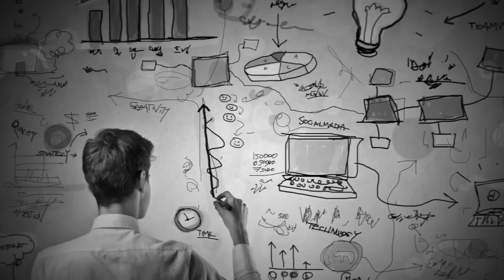LŽI A DRAMA NA TIKTOKU! Mikayla & Meredith ☕️ ZAHRANIČNÍ RYBNÍČEK -Ony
0:00 TIKTOK BEAUTY SVĚT
0:54 MEREDITH “FASÁDOVÁ” TECHNIKA
6:37 MIKAYLA A LHANÍ O ŘASENCE
12:06 KDE JE PRAVDA? ČÍ JE TO CHYBA?
17:27 JAK DOPADLA FASÁDA